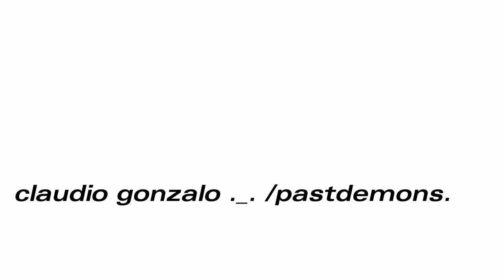multilayer (phaser edit)